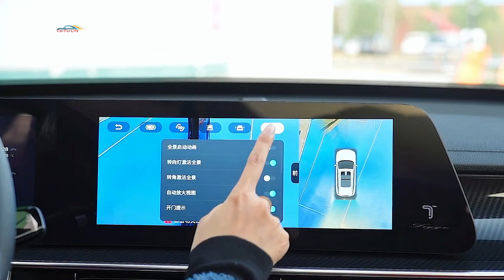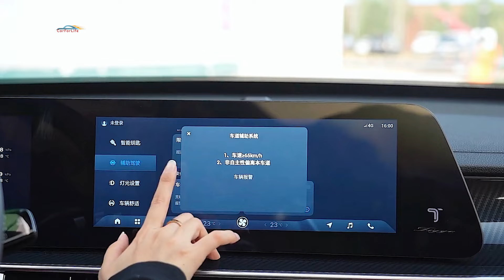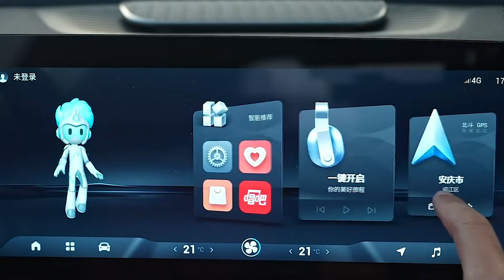Chery Tiggo 7 Plus 2025: Полный обзор обновленного кроссовера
В этом видео мы представляем полный обзор обновленного Chery Tiggo 7 Plus 2025! Узнайте все о новых характеристиках, дизайне и технологических особенностях этого популярного кроссовера. Мы подробно расскажем о двигателе, интерьере, современных системах безопасности и мультимедиа, а также о том, как Chery Tiggo 7 Plus .
 Chery Tiggo 7 Plus 2025 предлагает свежий взгляд на сочетание динамики, стиля . Хотите узнать, как этот кроссовер справляется с вызовами современных дорог? Смотрите наш детальный обзор и откройте для себя все преимущества нового поколения Chery Tiggo 7 Plus!